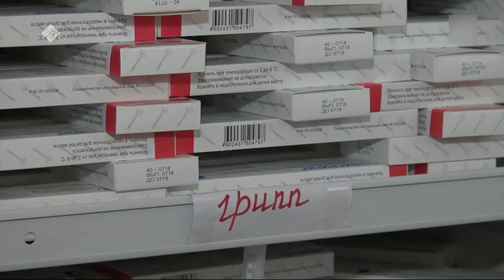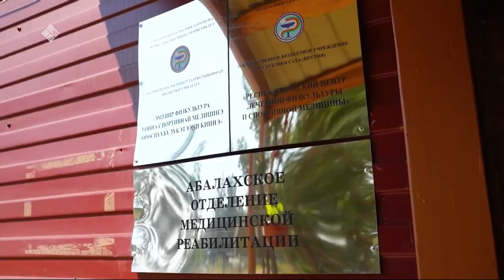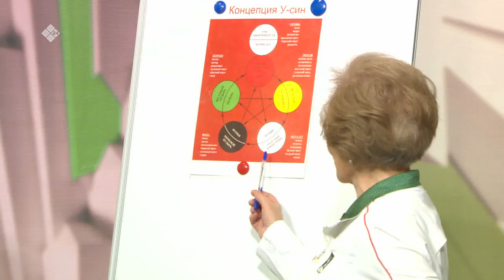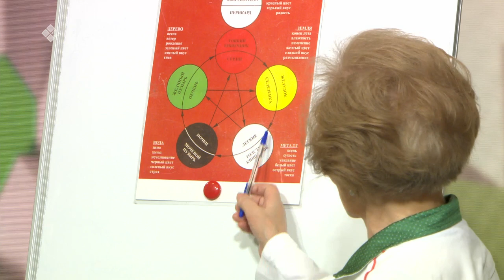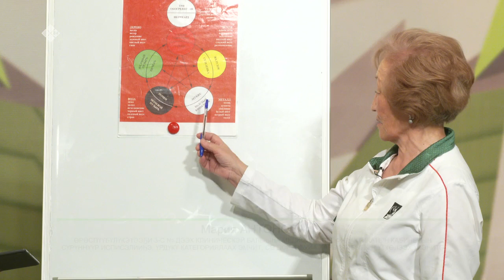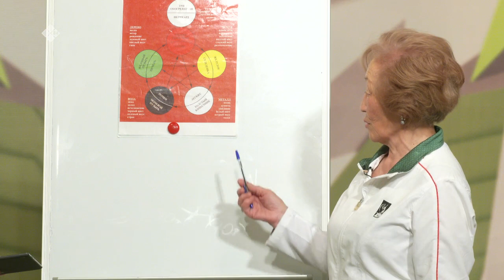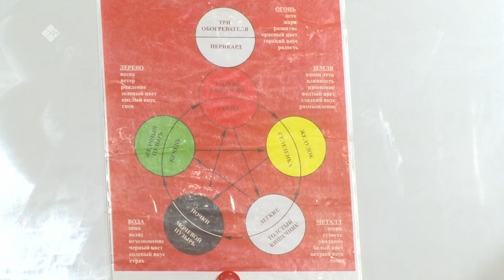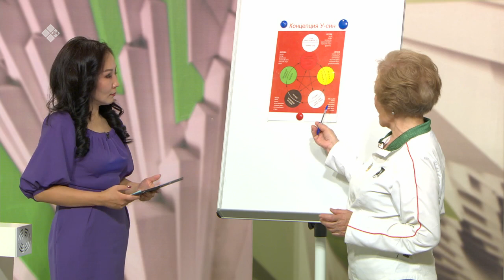«Эйгэ» биэриигэ: Тыынар уорган ыарыытын сэрэтии (22.09.21)